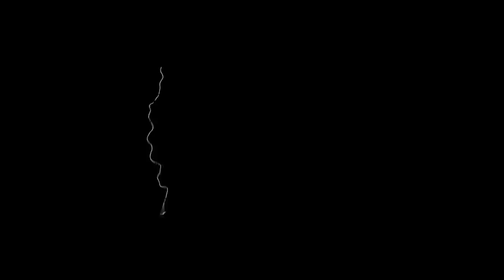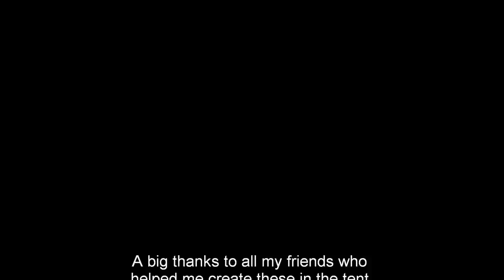Light Painting Examples for the Festival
In July of 2010 I participated in a light painting collaborative experience at Floyd Fest.  This was the video I put together to demonstrate how it's done for any festival goers that wanted to give it a try.